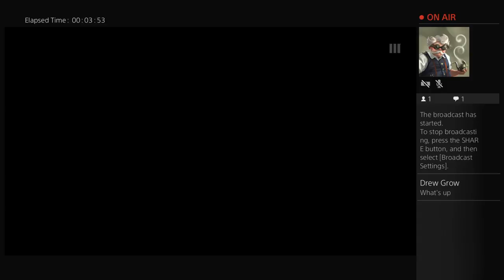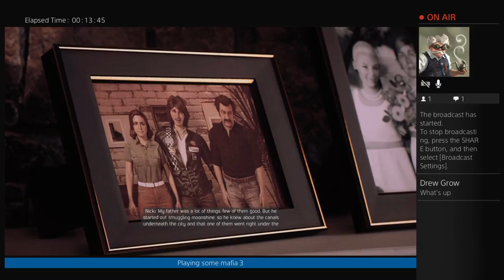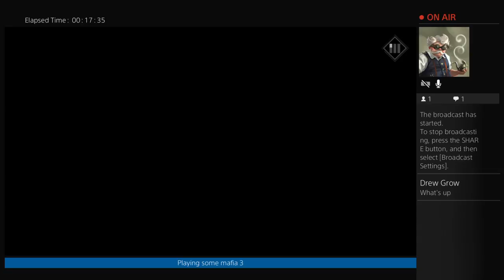JVC300CALI's Live PS4 Broadcast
MAFIA 3 IS NICE